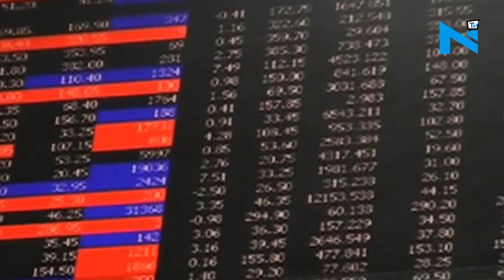Stocks make a muted beginning, Rupee tumbles 16 paise against dollar